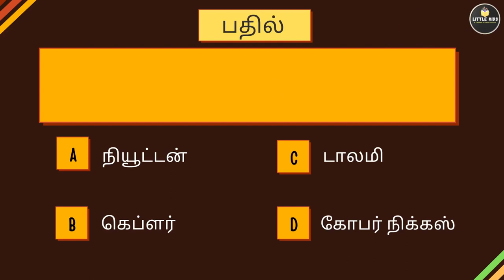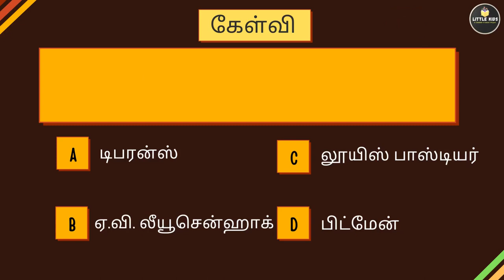GK Questions in Tamil | கண்டுபிடிப்புகள் பற்றிய பொது அறிவு வினாக்கள் | GK Question & answer| GK Quiz